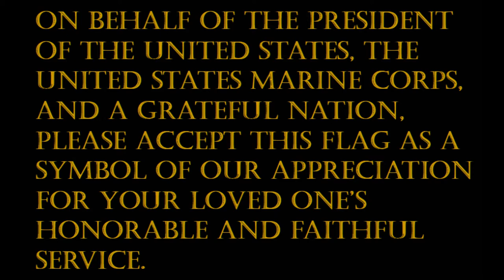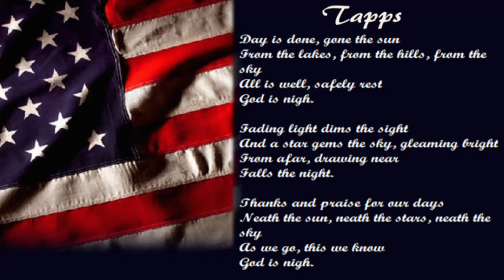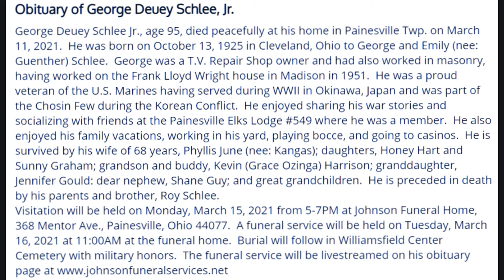George Schlee Funeral 3 15 2021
George Deuey Schlee Jr., age 95, died peacefully at his home in Painesville Twp. on Mar. 11, 2021. He was born on Oct. 13, 1925 in Cleveland, Ohio to George and Emily (nee: Guenther) Schlee.
He was a T.V. Repair Shop owner and had also worked in masonry, having worked on the Frank Lloyd Wright house in Madison in 1951.

George was a proud Veteran of the U.S. Marines having served during WWII in Okinawa, Japan & was part of the 'Chosin Few' during the Korean Conflict.

He is survived by his wife of 68 yrs, Phyllis June (nee: Kangas); daughters, Honey Hart & Sunny Graham; grandson & buddy, Kevin (Grace Ozinga) Harrison; granddaughter, Jennifer Gould; dear nephew, Shane Guy; & great grandchildren. He is preceded in death by his parents and brother, Roy Schlee.
Burial services took place on Tue. March 16, 2021, at Williamsfield Center Cemetery, located in Williamsfield, OH with military honors.